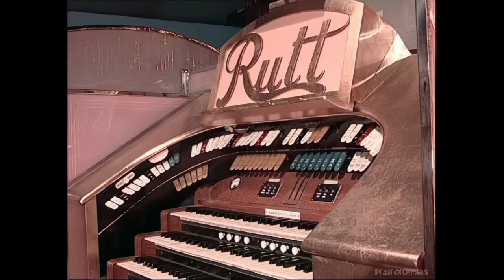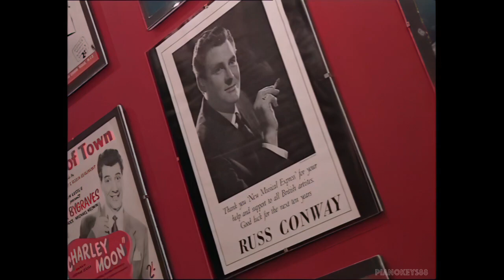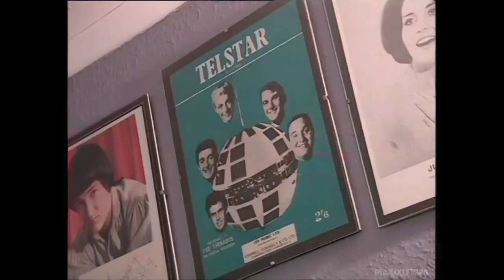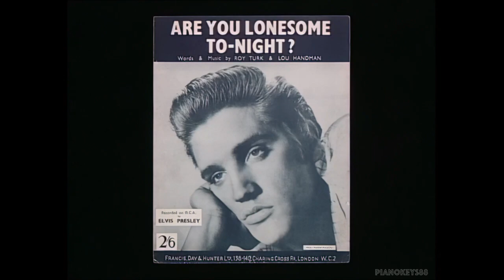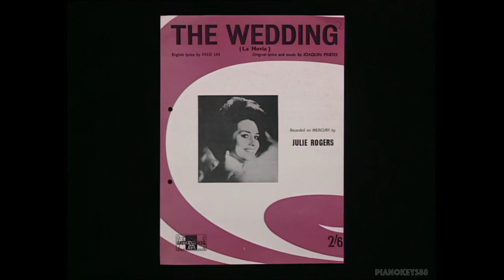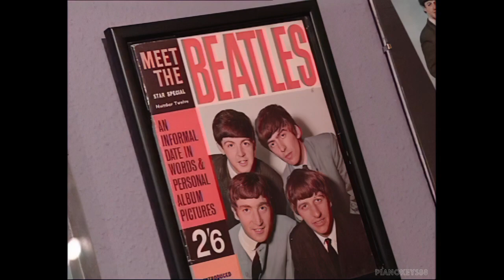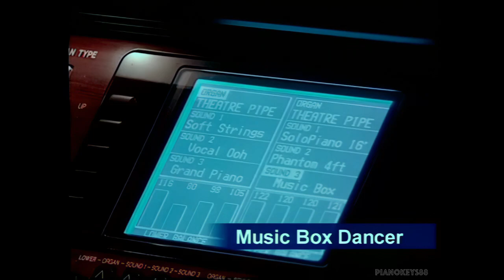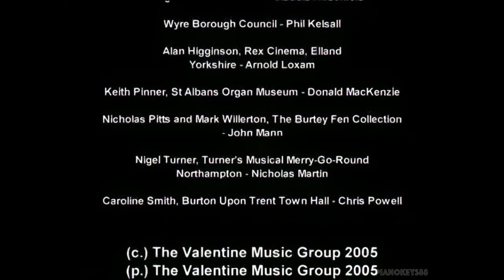Electronic Organ Showcase - Featuring 7 Great Electronic Organists (Upscaled to 720p 60fps)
Featured Organists: Claudia Hirschfeld, Phil Kelsall, Arnold Loxam, Donald Mackenzie, John Mann, Nicholas Martin and Chris Powell